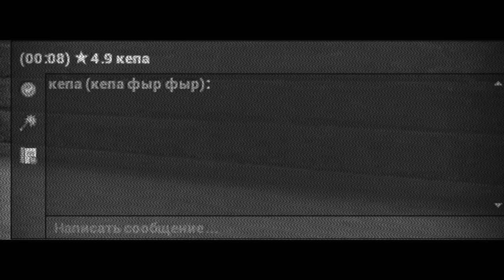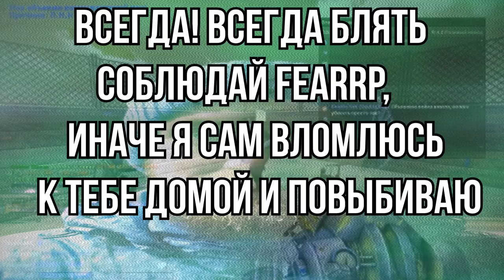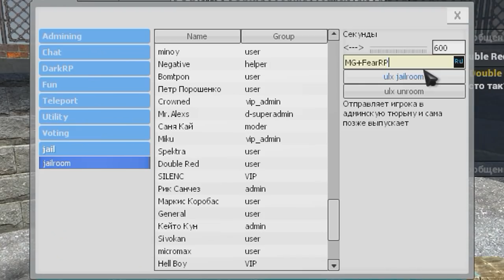[АДМИН АРБУЗ] #4 - Наказал бойца Аллаха и тупого грабителя!